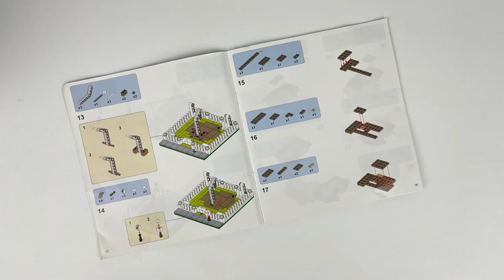Balloon House Tensegrity [DK 7025] - Up?!?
Got two (2) units of this LEGO-compatible set more a year ago and have built one quickly. Then I gave the built set as a gift to my granddaughters and set aside the other unbuilt for future video. But now, I have to build this second set so I can turn over the instruction booklet to my granddaughters as their set fell on the floor and disintegrated.

LEGO-compatible sets usually resembles that of genuine bricks in terms of performance and appearance (no “LEGO” mark of course). This particular batch, with “DK” brand, looks pretty much the same as LEGO bricks - size, color - but fitness is somewhat tight, making the the connect very stable. This is an advantage as the type build involve a lot small pieces, and at times, slightly unstable (especially the roof portions). The designer did a good job in creating this mini house with balloons and fittingly presenting it as a Tensegrity set-up. I would say that this set was inspired by the 2009 movie Up (Pixar, Disney). The movie is one of my favorite animation film and I am glad somebody did a set based(?) on the film.

Background audio is “Falls” by Keith Kenniff, in-app soundtract in iMovie.